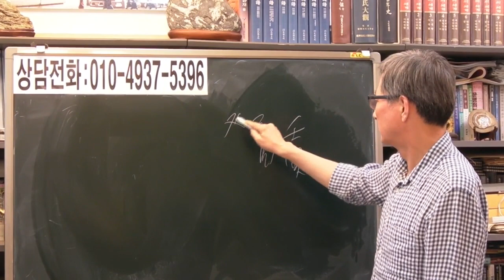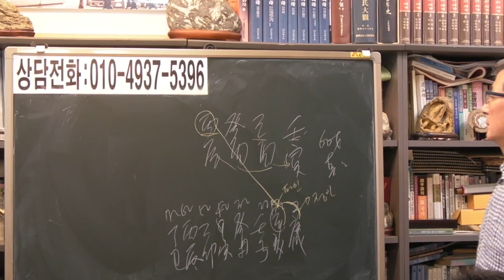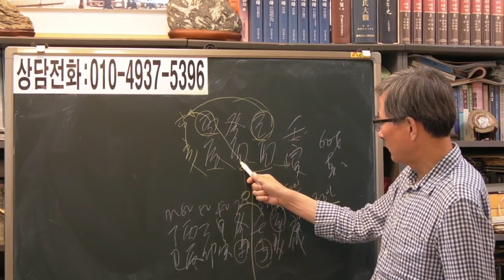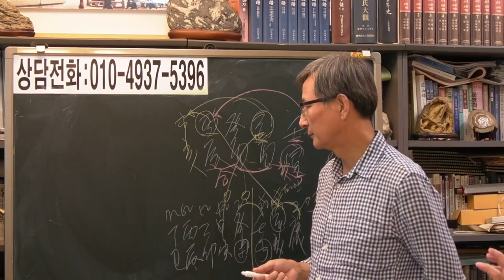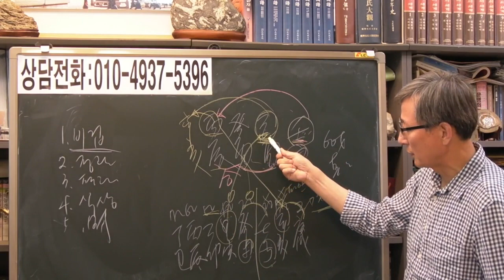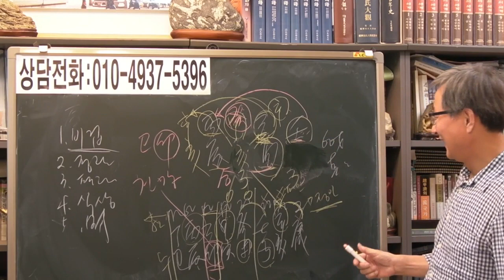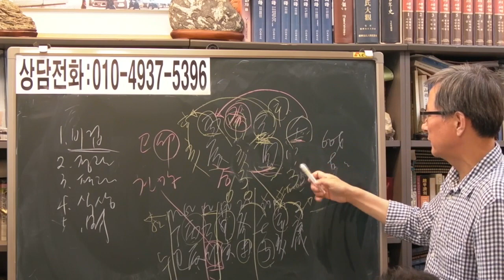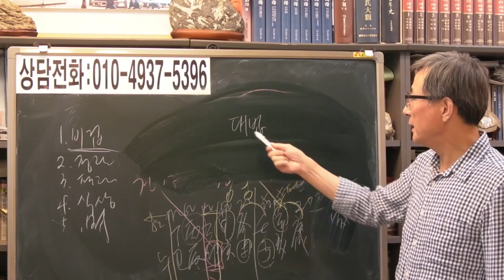즉문즉답 138 대장암 투병 男 [안국준 사주 통변 300 ]